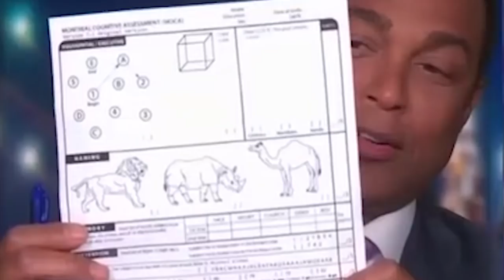LOL: CNN's Don Lemon Fails a Cognitive Acuity Test 😆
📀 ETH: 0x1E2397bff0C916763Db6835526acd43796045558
📀 BTC: 13dnHJyCaLFgzxXZLSSXhgbqAfioXHo33t
📀 LTC:  LRaNzJD6PmCR7FkqHTuSgiAYkE9GSKG8g8
📀 DASH: XasuQ2cSEuPRSnG47XyShcW9XvM1xh6Em8